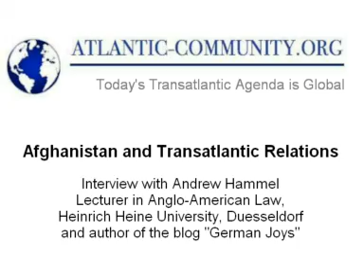Afghanistan and Transatlantic Relations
Atlantic Community : Interview with Andrew Hammel, who teaches Anglo-American Common Law at the University of Duesseldorf and blogs at "German Joys."